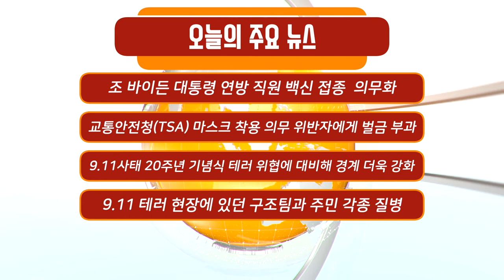연방직원 백신접종 의무화, 뉴욕한인회 수재민에게 500달러 상품권 전달 / 미국 뉴스 NYM NEWS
00:00 인트로
00:05 주요뉴스
1:30 조 바이든 대통령 연방 직원 백신 접종  의무화
4:53 교통안전청(TSA) 교통 수단에서 마스크 착용 의무 위반자에게 최고 3천 달러 벌금 부과
8:07 9.11사태 20주년 기념식 테러 위협에 대비해 뉴욕시경 대 테러 경계 더욱 강화
10:14 9.11 테러 현장에 있던 구조팀과 주민 60% 각종 질병에 시달려
15:18 미국 대학교 남학생 40%, 여학생 60%
19:41 뉴욕한인회 ‘아이다’ 피해 한인 수재민에게 가구당 500달러 H마트 상품권 전달